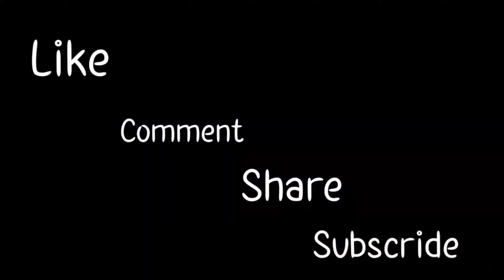Mal Train - Indian Railway Train Video || My Train